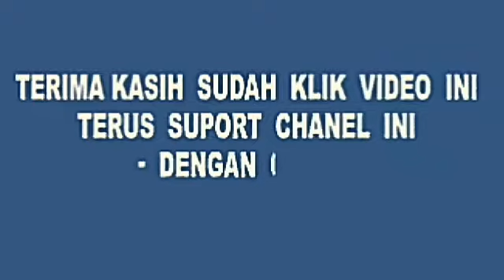perjalanan PERJALANAN MENGEJAR 🚌 PELANGI || LINTAS MINAS PEKAN BARU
perjalanan mengejar 🚌pelangi di lintas minas pekan baru...

di video kali ini kami menampilkan perjalan kami pulang kepakan baru.

terima kasih atas partisipasinya dan jangan lupa supportnya agar channel ini lebih baik kedepanya dengan cara;